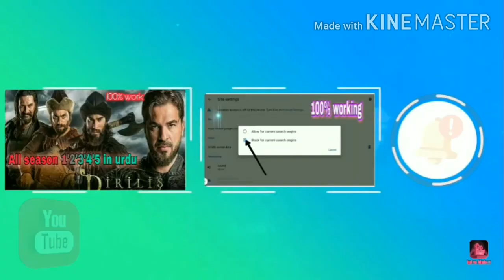8 ball pool tornament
Tornament 8 ball pool lasst scene is very horrible.because Ilose match, 8 ball pool tornament